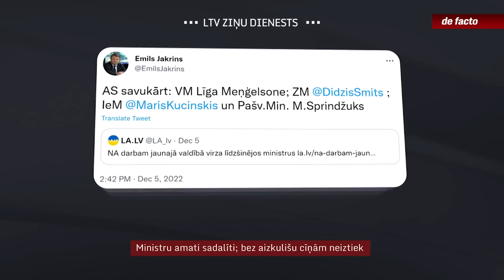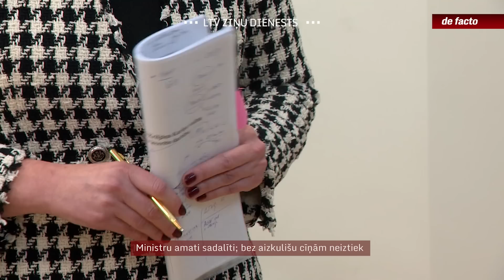Ministru amati sadalīti; bez aizkulišu cīņām neiztiek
Šonedēļ beidzot kļuva zināmi visi partiju izvirzītie topošās valdības ministru amatu kandidāti. Ja par “Jaunās Vienotības” un “Nacionālās apvienības” kandidātiem publiskajā telpā bija zināms jau kopš novembra, tad “Apvienotā saraksta” galīgā izšķiršanās par saviem ministriem nāca vien šonedēļ. “De facto” zināms, ka lielākās diskusijas raisījās ap veselības un zemkopības ministru portfeļiem, kur savu lomu spēlēja gan iekšējā konkurence, gan nozaru sūtītie signāli.